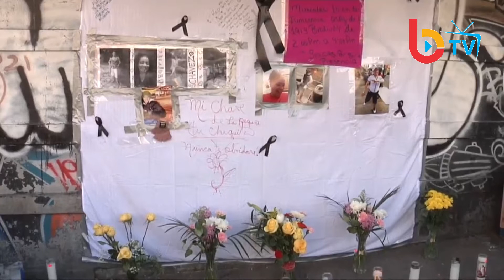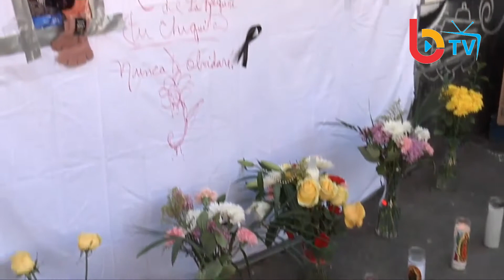Dominicanos del Alto Manhattan han desfilado frente a un improvisado altar en honor a Isabel.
Dominicanos del Alto Manhattan han desfilado frente a un improvisado altar en honor a Isabel Rivera (la reina de las Habichuelas con Dulce), quien murió el pasado domingo a consecuencia de un infarto fulminante, Manuel Ruíz,

Cortes: Lidia Rivera, madre de la difunta, Morena Encarnación y Carmen Luisa Pimentel, amigas.
Bonches Latinos